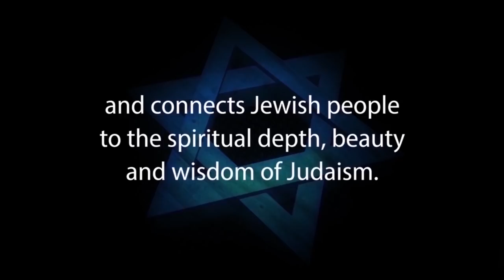INSPIRE TO ASPIRE 4 Rosh HaShana Yom Kippur (Rabbi Sytner Karfunkel & Lipner - In memory of Ari Fuld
INSPIRE TO ASPIRE: A Rosh HaShanah to Yom Kippur Boost. –
3 Amazing Rabbis – 3 Amazing 10-minute lectures – 1 Amazing evening:
Rabbi Elie Karufunkel, Forest Hill Jewish Centre, Toronto
Rabbi Tzvi Sytner, The Village Shul, Toronto
Rabbi Rafi Lipner, Shaarei Tefillah Congregation, Toronto
In memory of a fallen hero, Ari Fuld z”l, “The Lion of Zion”

This High Holiday Season, as we reflect, renew and recommit ourselves to our heritage, we wish you a Gemar chatimah tovah - A good final sealing.

Jews for Judaism’s goals are to strengthen Jewish pride and identity and to win back Jews who have been influenced by missionaries, cults, eastern religions, the growing rate of apathy and assimilation, anti-Israel BDS propaganda, and other challenges to Jewish continuity that are devastating the global Jewish community.

We achieve our goals through our worldwide Internet outreach, free educational programs, educational literature and counseling services that connect Jewish people to the spiritual depth, beauty and wisdom of Judaism.

Toronto, ON, CANADA  M6A 3B7